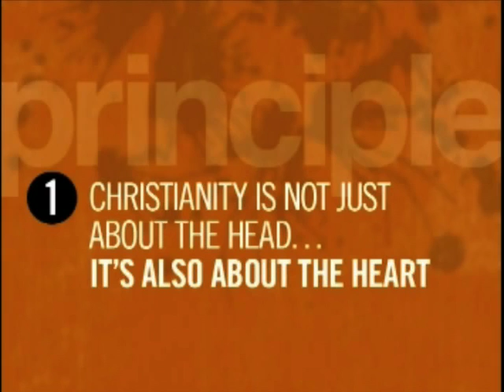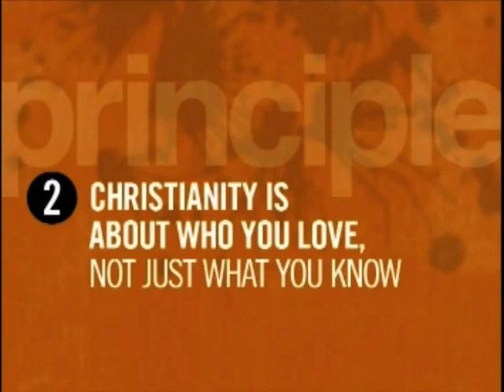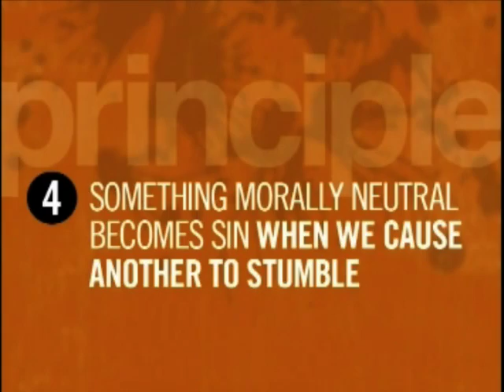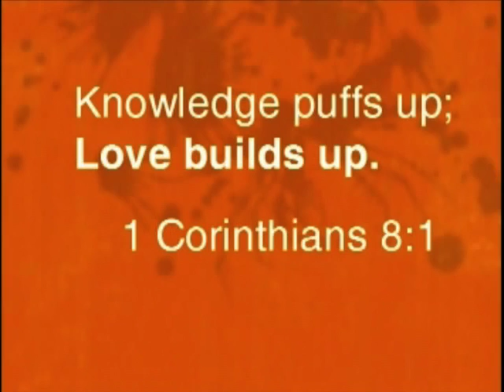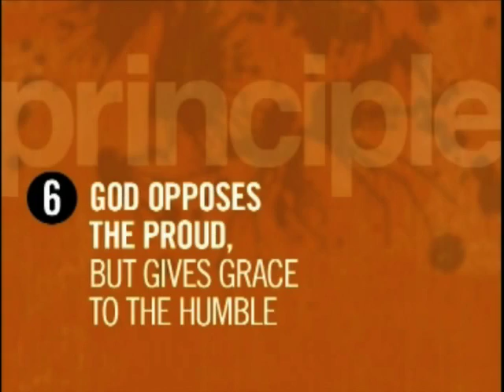The Glass House Church: Food Fight